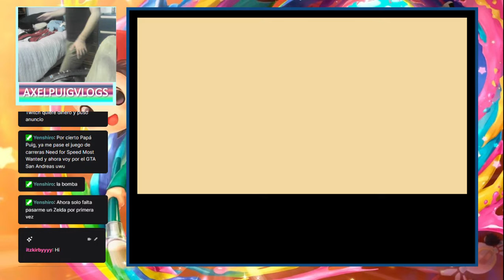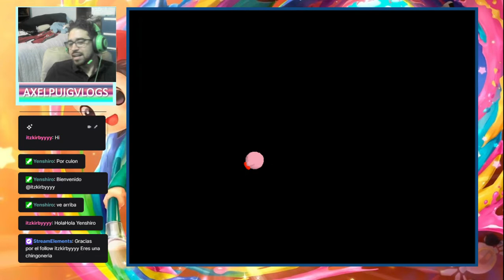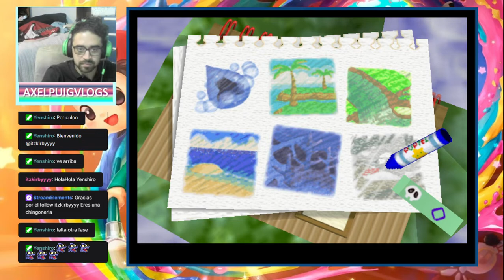La mejor transformacion-Kirby 64 cap 3